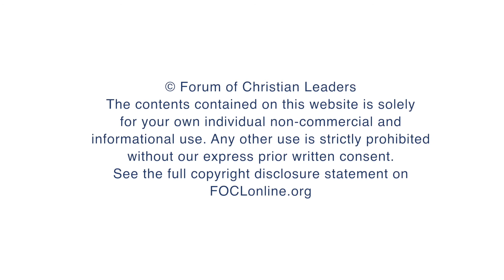What makes the strategy of the Fresh Expressions movement unique?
Martin Robinson, Principal and Chief Executive of Springdale College: Together in Mission, answers questions related to his talk "Fresh Expressions in the UK – Church Planting Lessons to be Learned for the Rest of Europe" given at the 2014 European Leadership Forum.